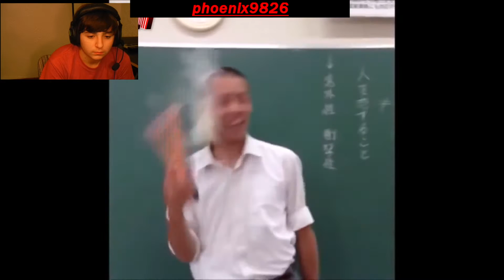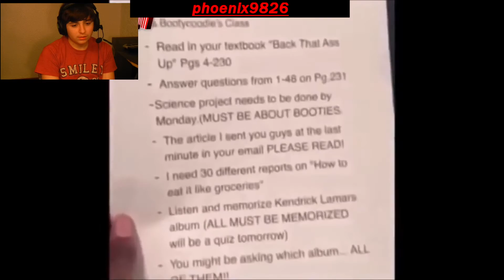try not to laugh challenge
hit me up on xbox phoenix9826

drop a sub to